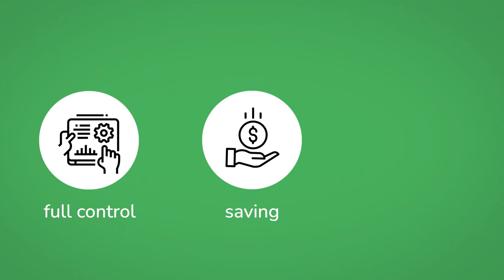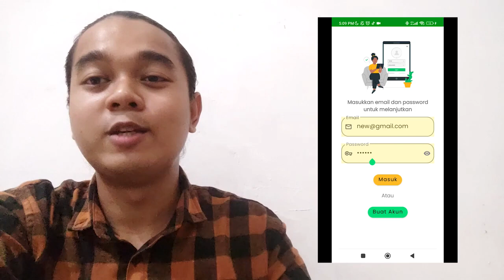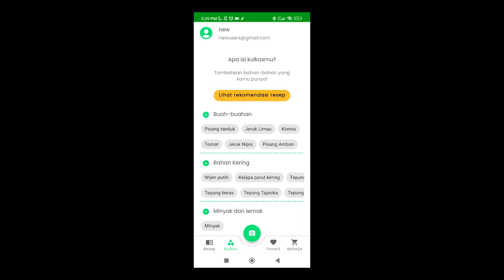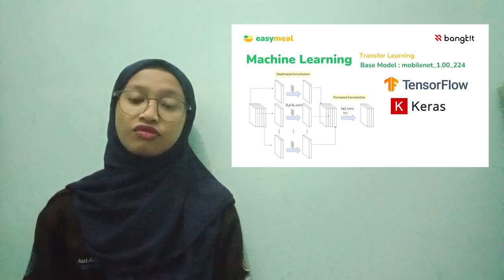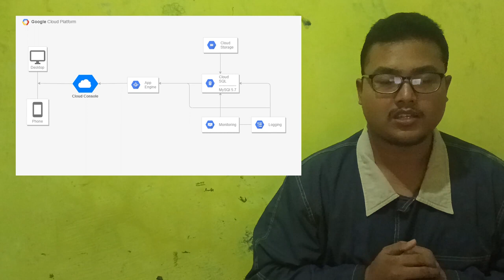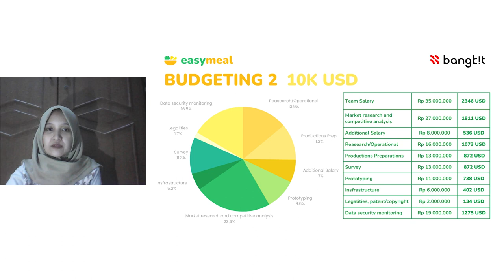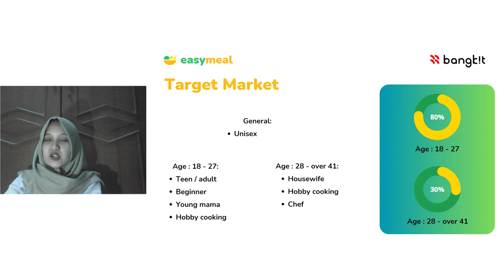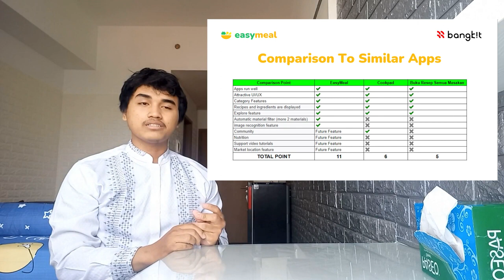EasyMeal | AI-Powered Cooking Assistant | Bangkit 2023 Capstone Project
[CAPSTONE TEAM DETAILS]

ID Capstone Team : C23-PC677

Student ID | Email | Name | University | WA Number

A038DSX2261 | Android | Doanda Dresta Rahma
M035DKX4292 | Machine Learning | Naufal Mufid Fadhlurrohman
M166DKX4202 | Machine Learning | Nadhif Lazuardi Aulia Rahim
M340DKY3797 | Machine Learning | Asri Aziziyah
C163DSY0793 | Cloud Computing | Jihan Defina Rani
C125DKX4622 | Cloud Computing | Galang Adi Putra Pratama Lissanto